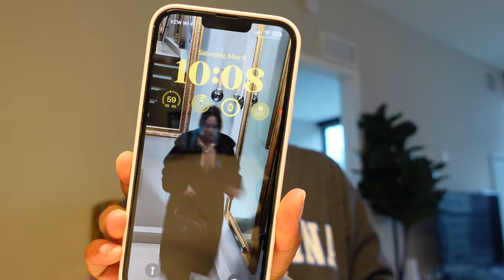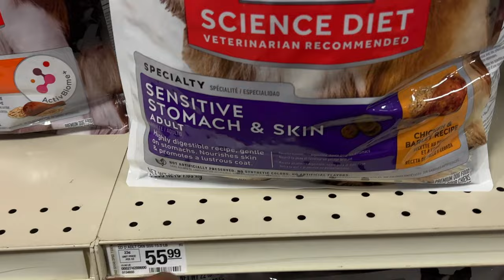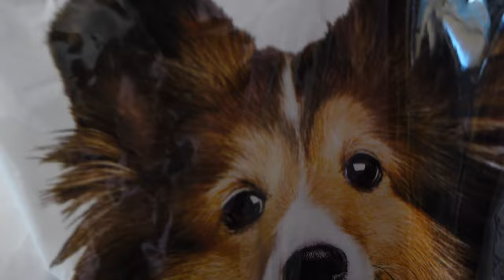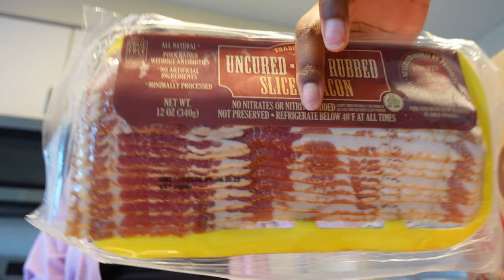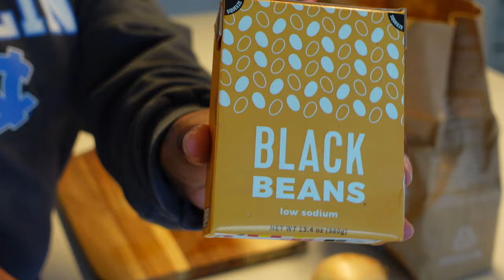MOVING VLOG 1: Packing, Apartment Updates, Sephora Haul + MORE | Nyla Imani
Hello beautiful people! Moving vlogs are back! Welcome to moving vlog 1!